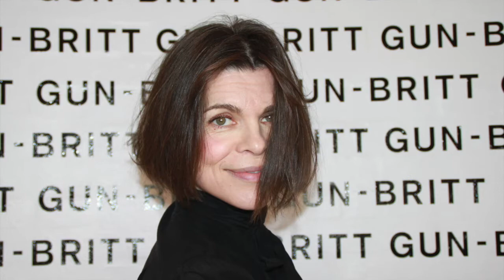Gun-Britt makeover på Ellen Hillingsø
I denne video viser jeg en ny teknik til at klippe en page.